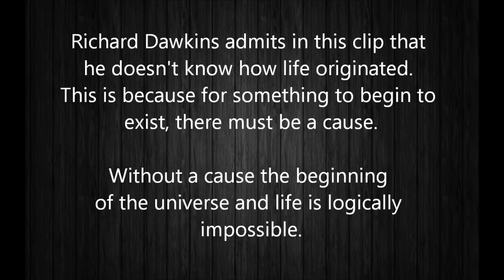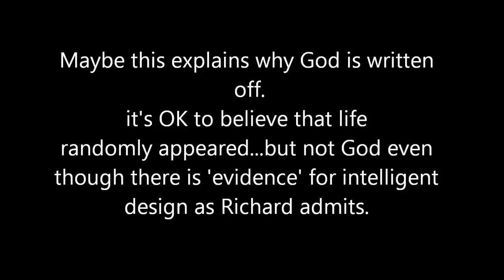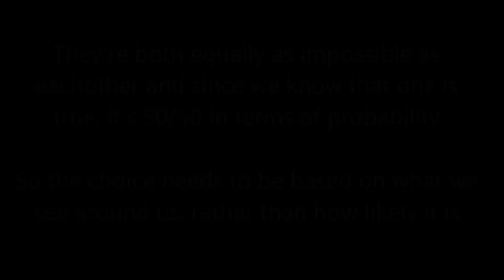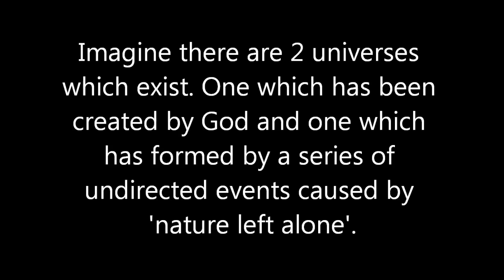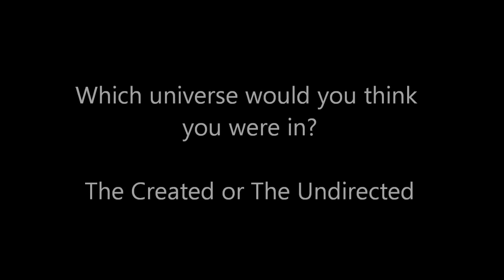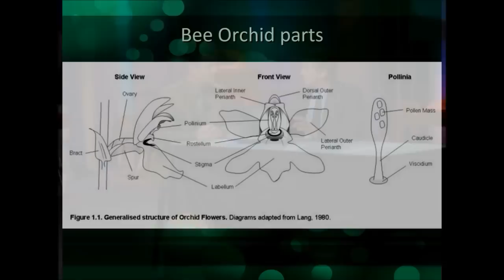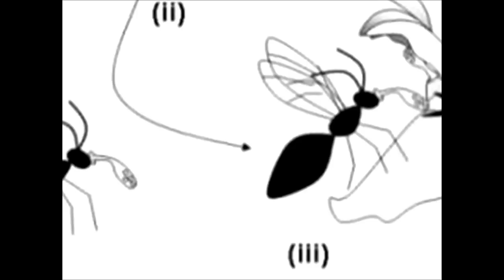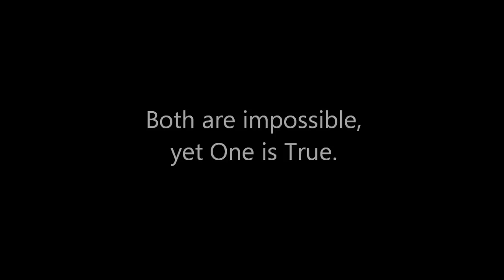Why don't people believe in God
This is a video which focuses on Richard Dawkins, the globally known atheist. I want to answer the question of why people don't believe in God and whether or not it is a reasonable belief. Whether or not there is a God changes everything. It is the biggest question on everyone's mind. But, why don't we want to believe in God. Should we?